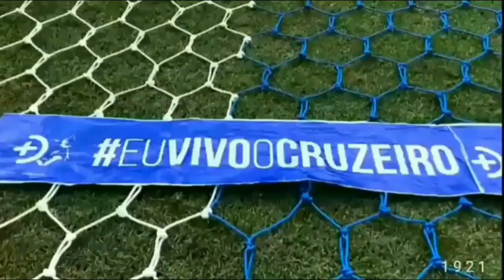RONY NO CRUZEIRO ? VAI TENTAR REPATRIAR O JOGADOR ?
AJUDE O NOSSO CANAL A CHEGAR A MARCA DE 100 MIL INSCRITOS, VAMOS REALIZAR ESSE SONHO, FALTA MUITO POUCO!!!

🔼🔽🔼🔽🔺🔻🔺🔻Parceiros🔻🔺🔻🔺🔽🔼🔽🔼